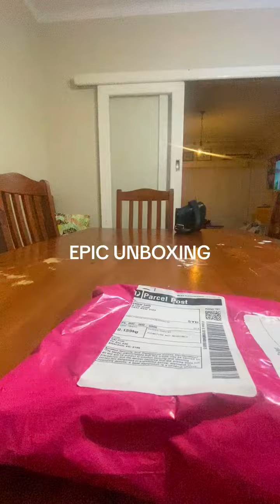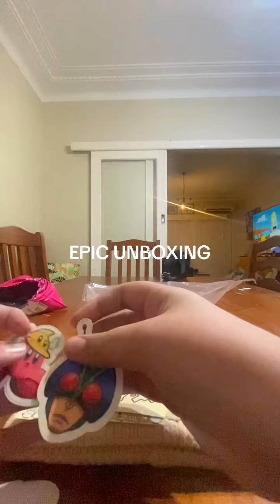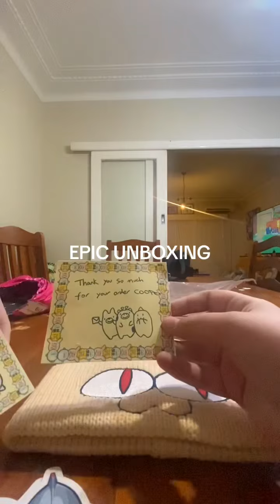I LOVE THIS THING SO MUCH